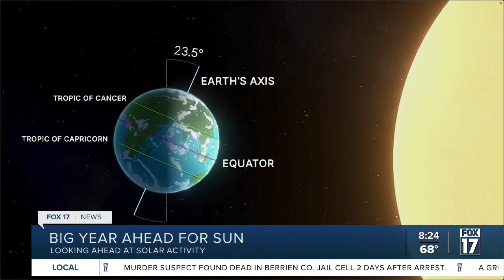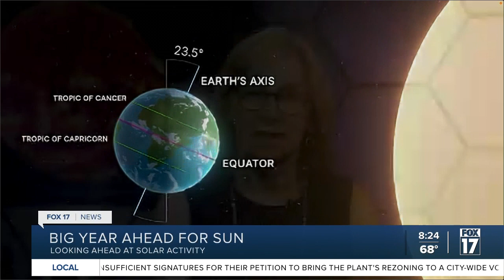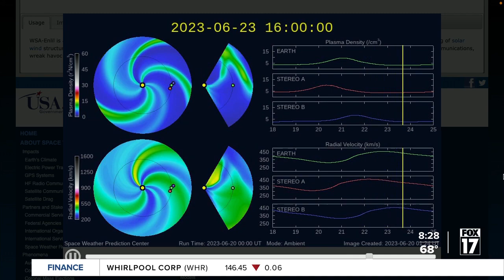NASA doubling down on studying the Sun, inviting you to join in!